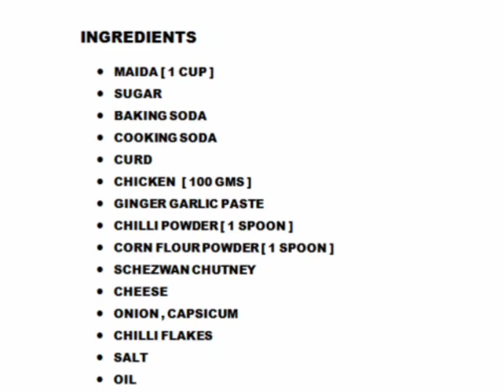Overloaded Chicken Pizza | How To Make Chicken Pizza | Pizza recipe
Hey guys!
In this video, we are going to make overloaded chicken pizza .
Try out the recipe and review ur command